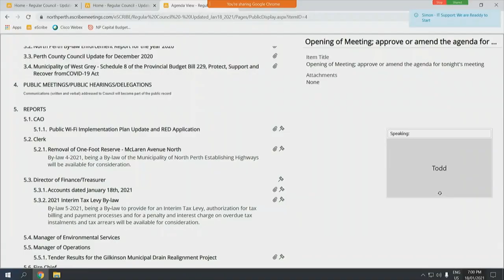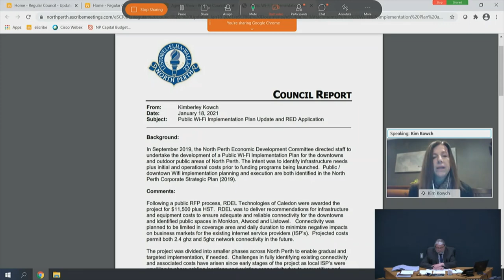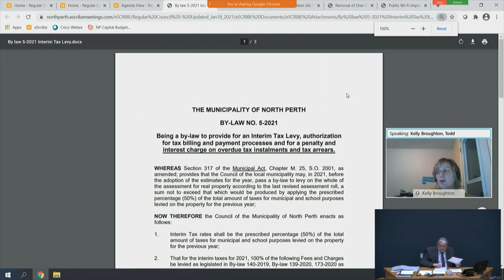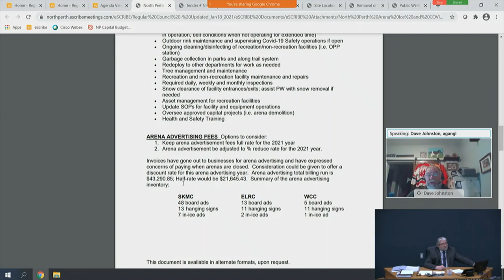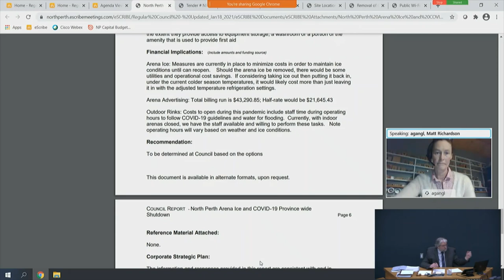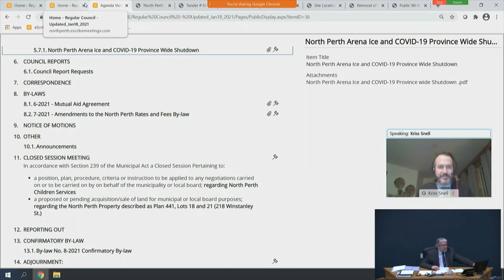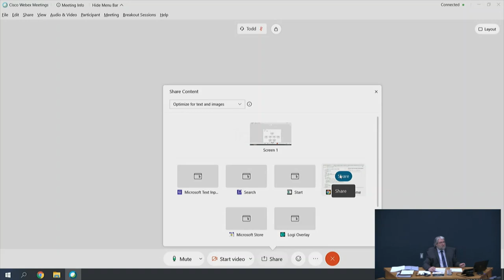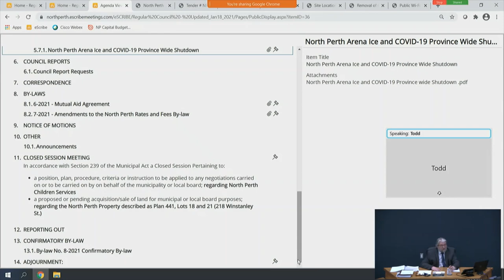North Perth Council Meeting January 18, 2021